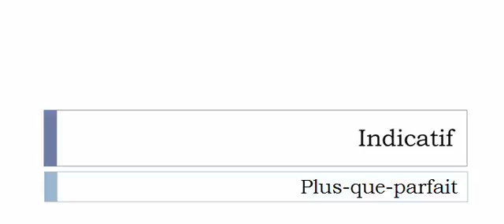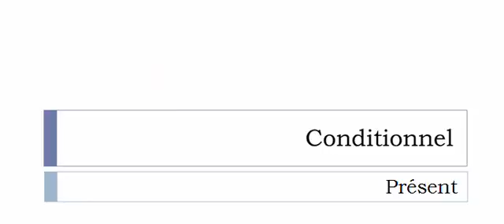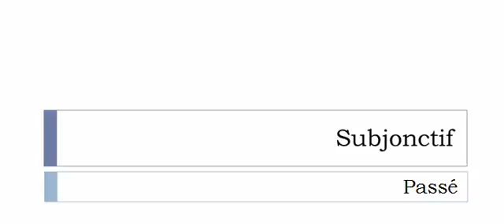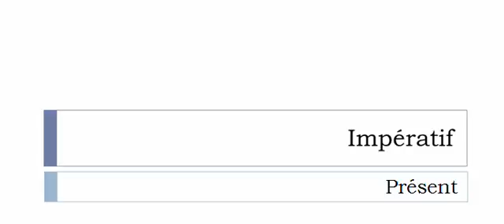フランス語を学ぶ = 共役 = Claveter